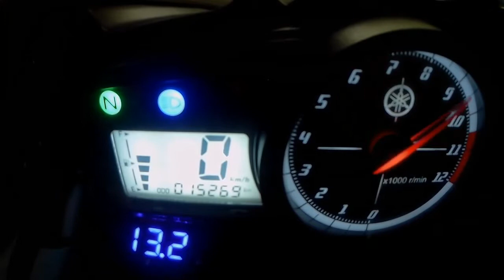Bicutan to Manda Ride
Malalate na ako sa work kaya takbo pauwi!